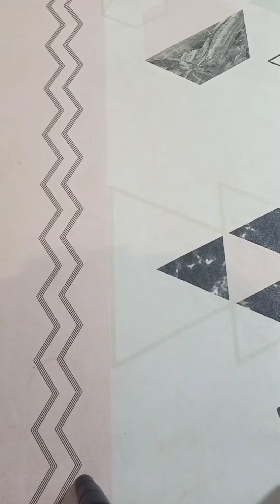Ginataang langka || Muntik ng masayang, mabuti to the rescue ang mega sardines😊